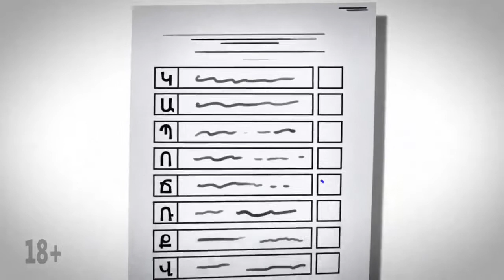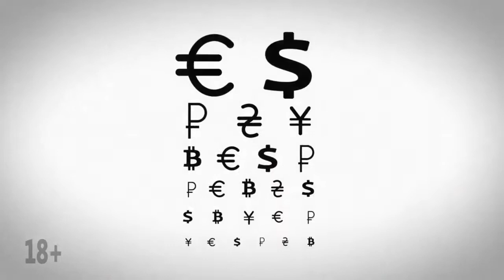Բանանիցա | Bananica #5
Բանանիցա

Հերիք է գյոլում տռռռել ու քամի անել՝ ժողովրդի անունով երդվելով ու իբր ժողովրդի անունից մեղավոր փնտրելով։

Բանանիցա #5